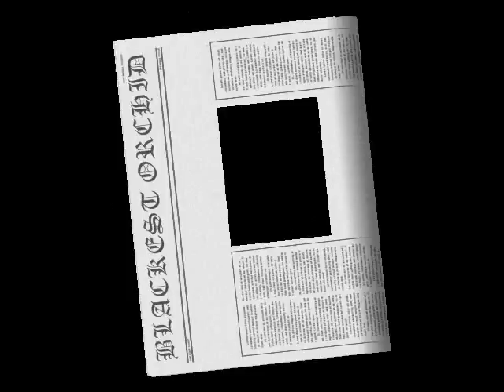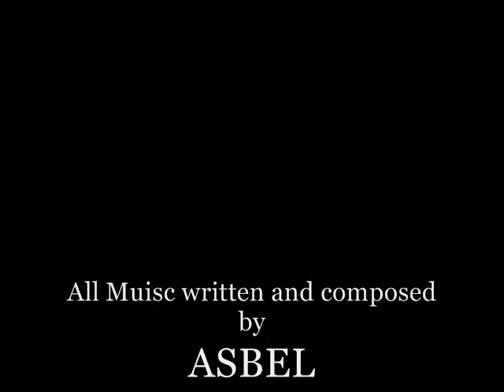BLACKEST ORCHID - Eternity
3rd collaboration with ASBEL
Classical Operatic meets Raw Black Metal
All Music written and performed by ASBEL (Columbia)
All Vocals written and performed by BLACKEST ORCHID
2011
This song will be featured on ASBEL's album " The dark, The Withered" Volume 3.